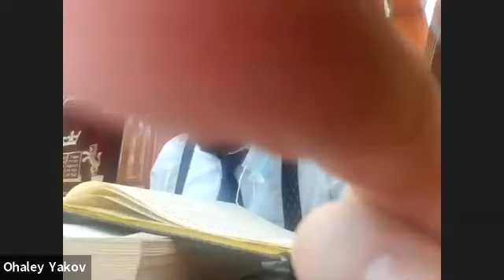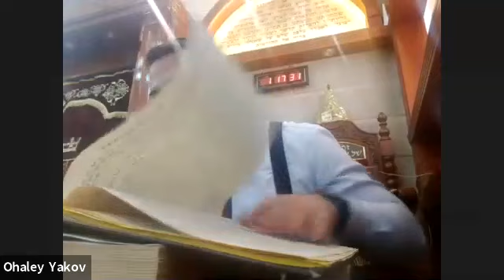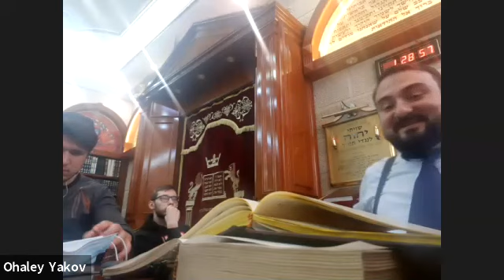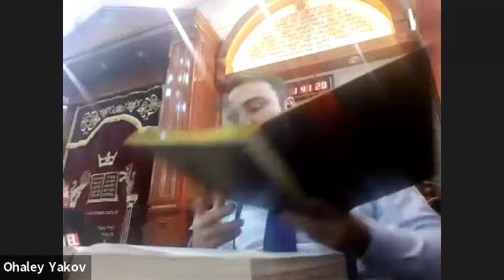ЕЖЕДНЕВНЫЕ УРОКИ АЛАХИ c р. Йосефом Рафаэли урок от 24.02.2021